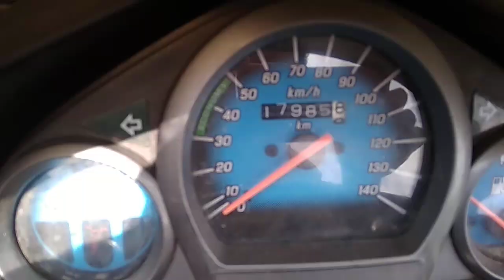2019 HEROMOTOCO SuperSplendor 124.7CCMotorBike